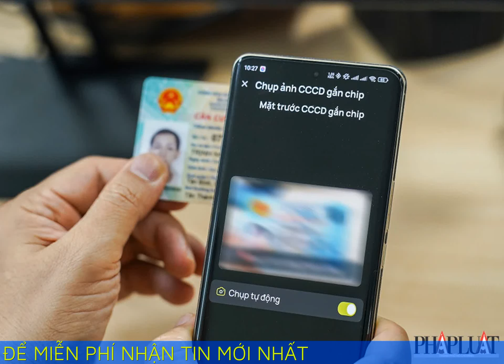Toát mồ hôi hột, khóc ròng khi xác thực sinh trắc học để...chuyển tiền tại ngân hàng